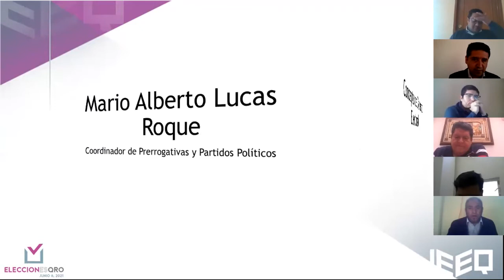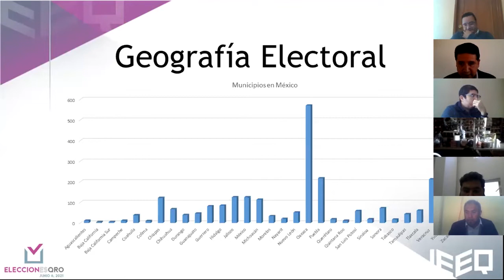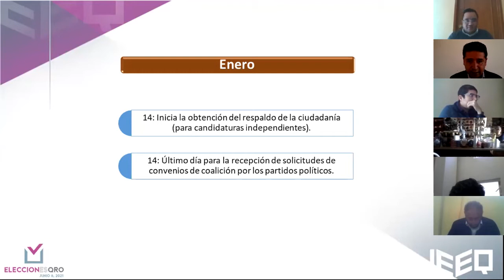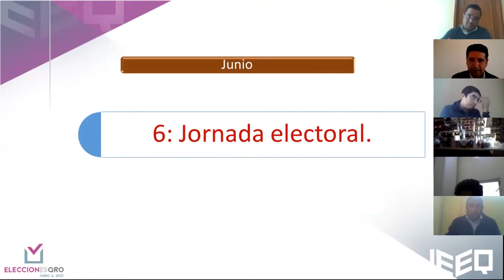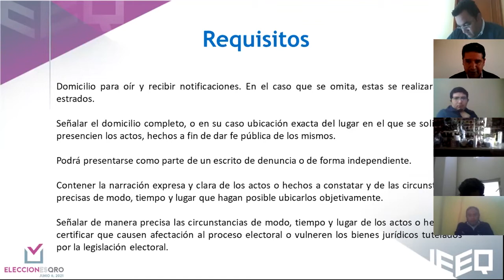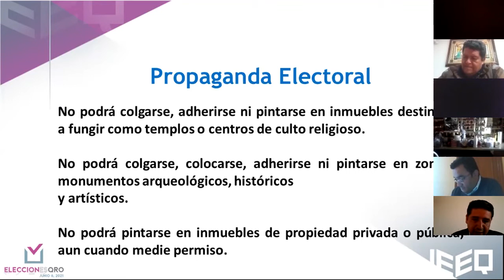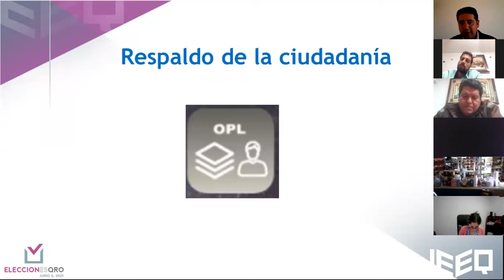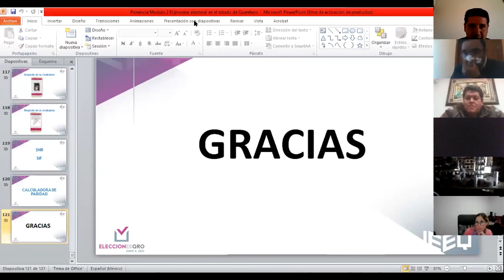Curso de capacitación Proceso Electoral Local 2020-2021 Módulo 2 (sesión 1)